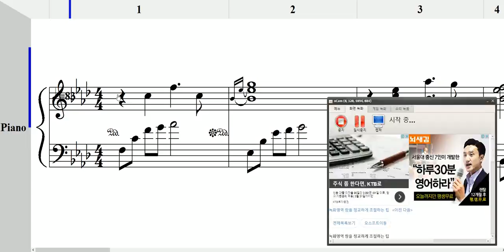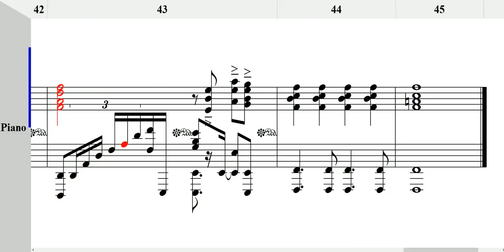Heroes of maple BGM - Heroes of maple theme piano 피아노악보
작업프로그램: nwc2.7
악기사운드:SUPERGM2015